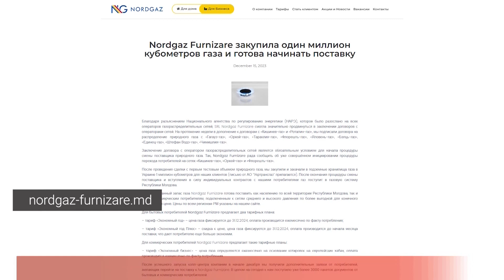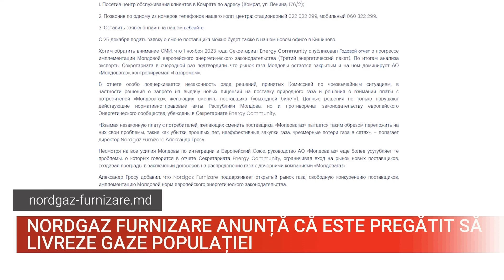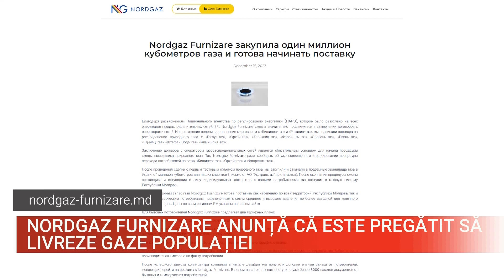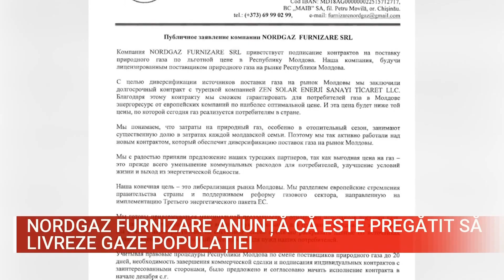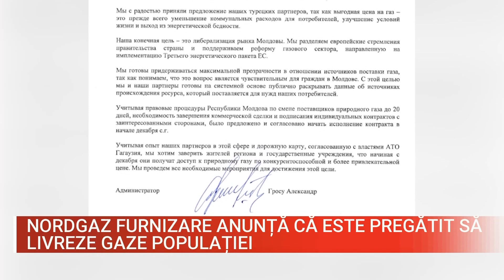Nordgaz Furnizare anunță că este pregătită să livreze gaze populației